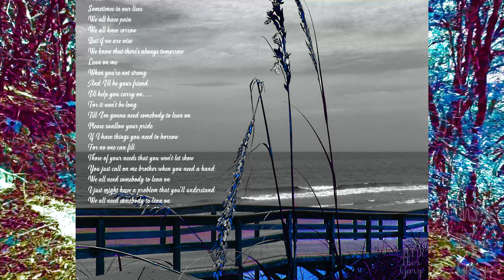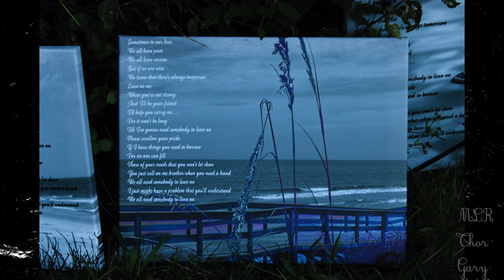My Art2 Thor Gary MLR